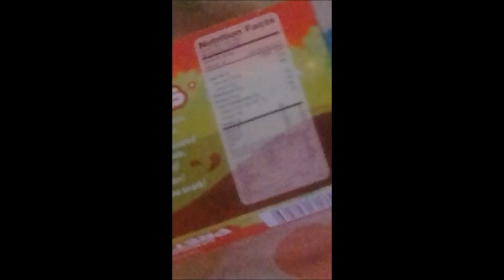Local chocolate pretzels